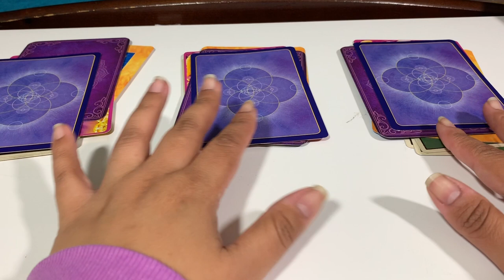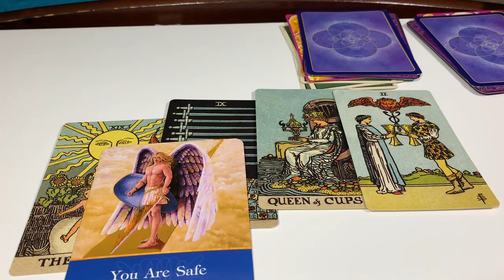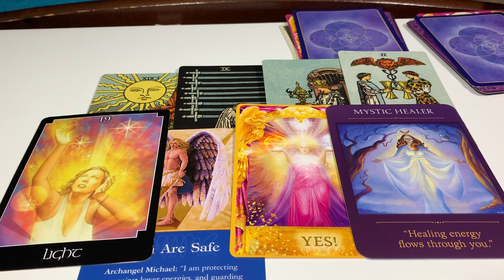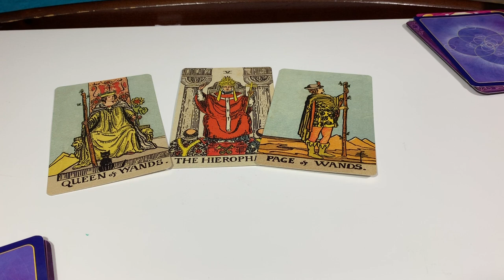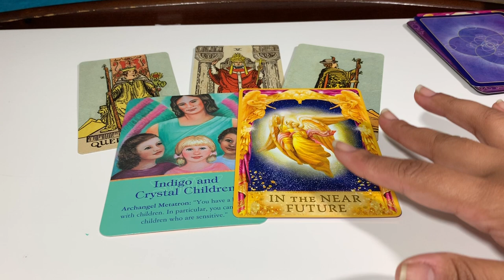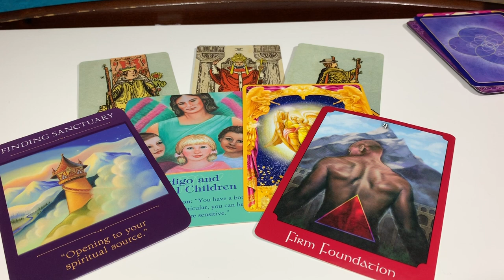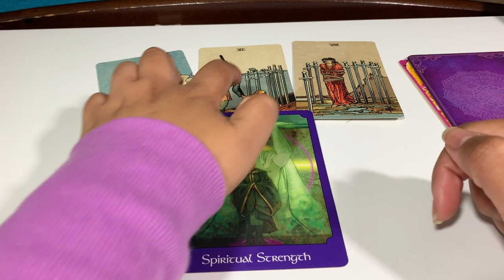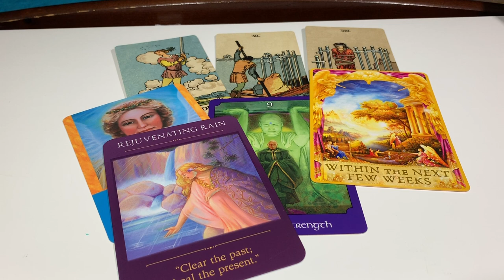Todays Guidance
Time Stamps:
1: 2:27
2: 7:30
3:18:12